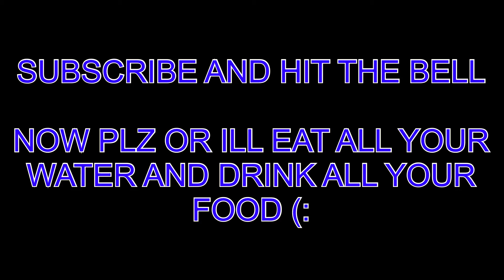Mickey Mouse vs strange THE MIGHTY JOHN!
I couldn’t think of else.ENJOY THE HELL OUT OF IT (: